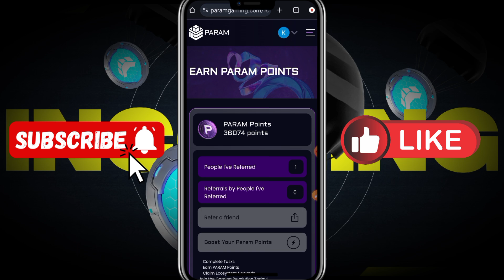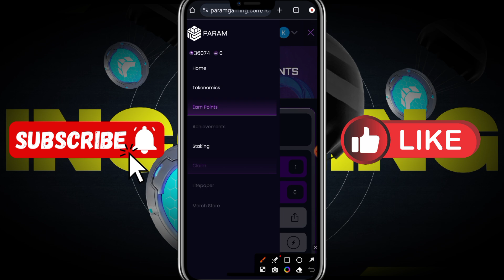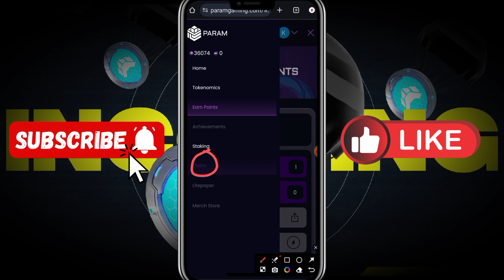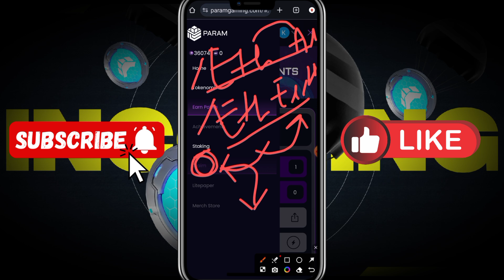PARAM Labs Claiming Update | How to Claim PARAM Tokens | PARAM Listing Update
Param Contract Address Add:➜